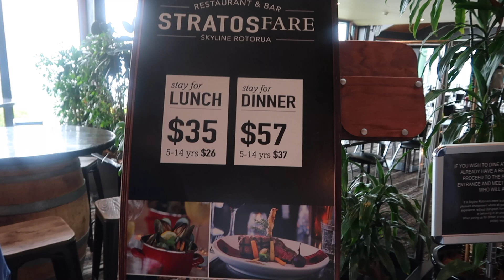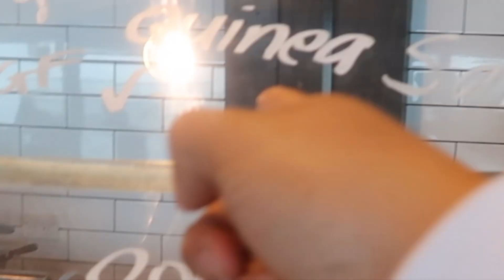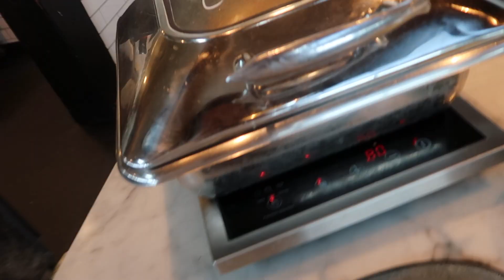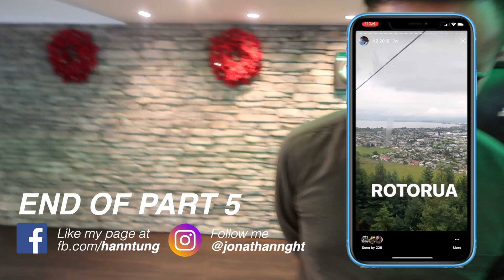STRATOSFARE, NZ BUFFET REVIEW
YOU DARE MAKE CLAIMS LIKE THESE? Actually quite good la the buffet - price also damn worth it. Should check it out.

Asian food is fucking terrible though.